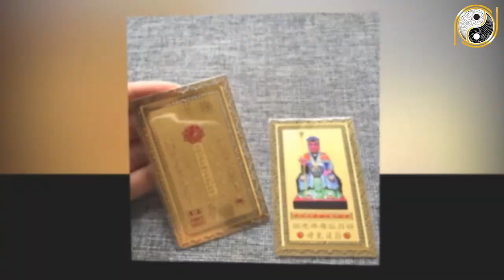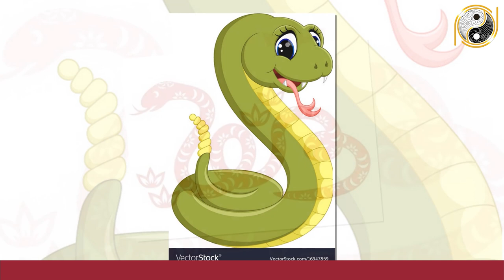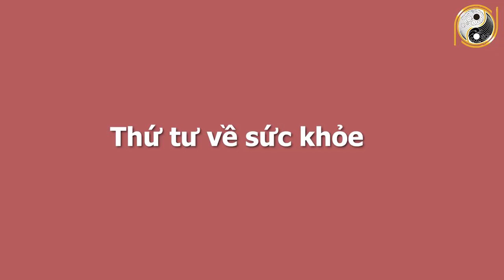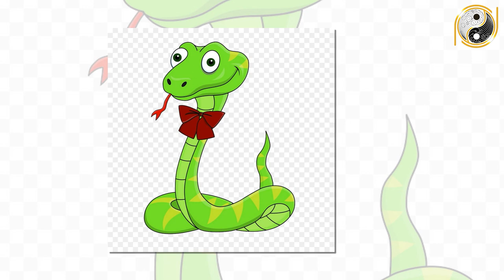Xem Tử Vi Tuổi Đinh Tỵ 1977 Tháng 7 Âm Lịch LIÊN TỤC TRÚNG SỐ, May Mắn Cực Đỏ, Giàu Bất Thình Lình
01. Linh phù giải hạn
02. Hồ lô hóa giải Ngũ Hoàng
03. Mai Hoa Phú Quý
04. Gương bát quái tinh cầu
05. Kim bài thái tuế 2023
06. Vòng tam hợp Dần Ngọ Tuất
07. Vòng tam hợp Thân Tý Thìn
08. Vòng tam hợp Hợi Mão Mùi
09. Vòng Tam Hợp Tỵ Dậu Sửu
10. Bát bảo tâm kinh
11. Minh Quang pháp bảo cầu
12. Minh Quang pháp bảo lục giác
13. Tỳ Hưu Lộc Tài (Đồng)
14. Tỳ Hưu Khai Vận ( Bạch Ngọc)
15. Bách Niên Tụ Tài ( tụ tài lộc)
16. Song long ngọc ấn ( ấn thăng quan)
17. Kim bài ngũ Lộ Thần Tài
18. Hồ lô bình an ( treo xe)
19. Móc khóa văn xương
20. Ống bút văn xương gỗ đào
21. Bút văn xương gỗ đào
22. Bút văn xương gỗ đào nhỏ
23. Hoa mai kim tiền ( mạ vàng )
24. Các vật phẩm phong thủy khác Xem Tử Vi Tuổi Đinh Tỵ 1977 Tháng 7 Âm Lịch LIÊN TỤC TRÚNG SỐ, May Mắn Cực Đỏ, Giàu Bất Thình Lình.